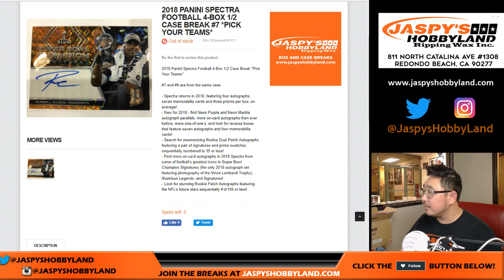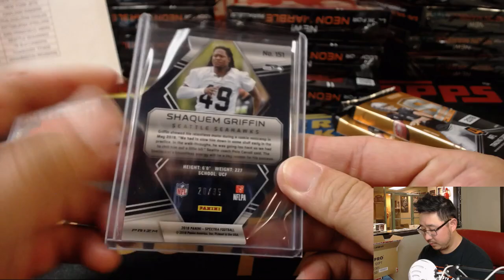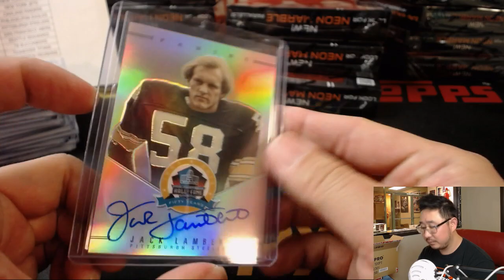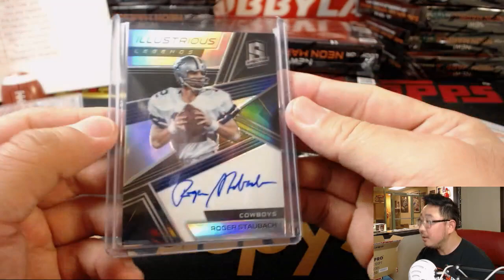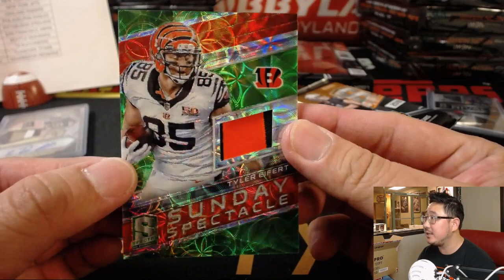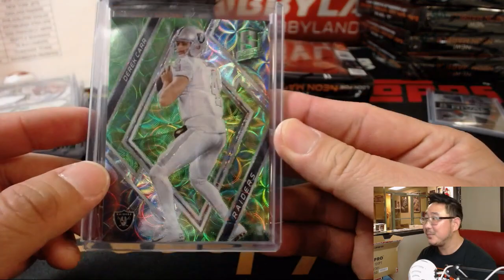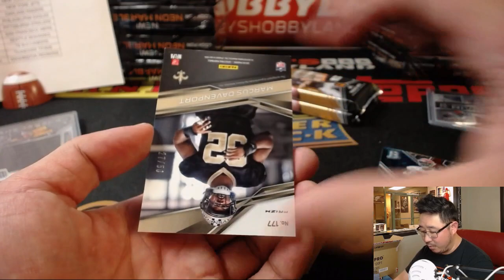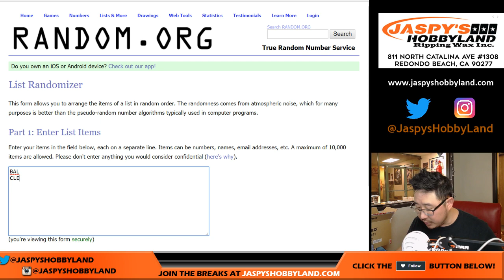W, 09/12/18 [4Box (1/2) PYT] #7 - 2018 Panini SPECTRA Football (NFL)